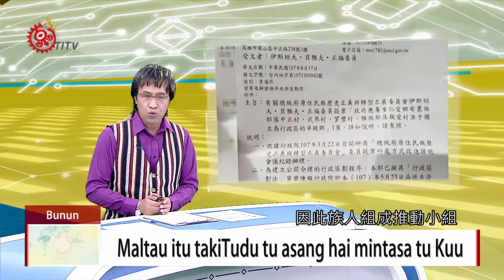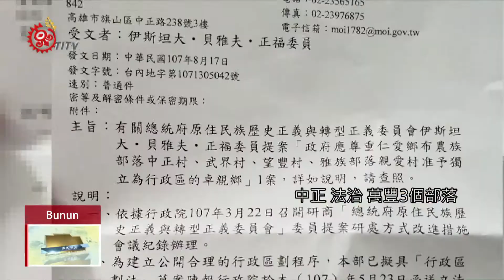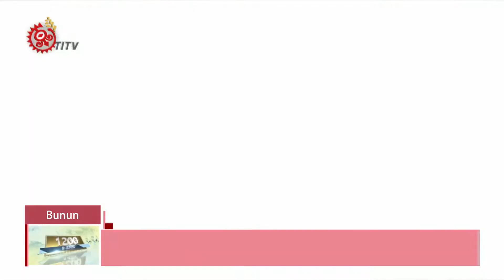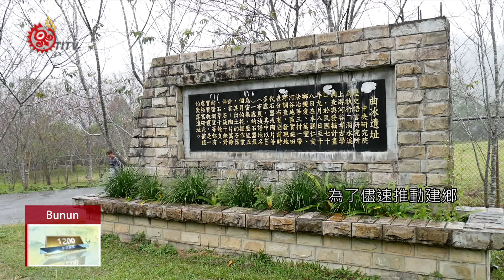中正..法治.萬豐爭獨立建鄉 內政部:可推行 2018-09-02 Bunun IPCF-TITV 原文會 原視族語新聞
Maltau itu takiTudu tu asang hai mintasa tu Kuu

南投仁愛鄉的3個布農族部落：中正、法治跟萬豐村，過去8年一直爭取獨立建鄉。這次在總統府轉型正義委員會提案下，內政部正式回函，可以以地方治理事項辦理。因此，族人組成推動小組，希望在南投縣劃設第3個山地鄉。

南投仁愛鄉以泰雅跟賽德克族，人數居多，仁愛鄉16個部落裡，布農族卓社群，集中在中正、法治、萬豐三個部落。因此，八年前族人就開始發起卓社建鄉運動。雖然多次遭受失敗，但這次在總統府轉型正義委員會提案下，內政部正式回函，指出此案可推行，但需以地方治理事項辦理。

消息傳開，布農族卓社群族人是相當興奮，希望未來能夠順利規劃出南投縣第三個山地鄉。

為了盡速推動建鄉，卓社族人將在9月成立推動小組，完成相關作業後，報請南投縣議會提案，依地方治理辦法請中央核定。